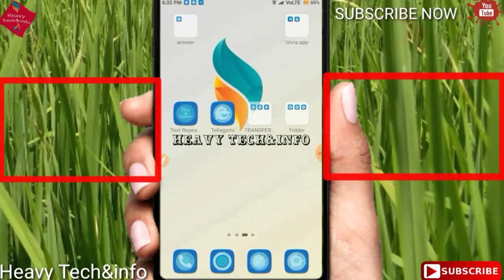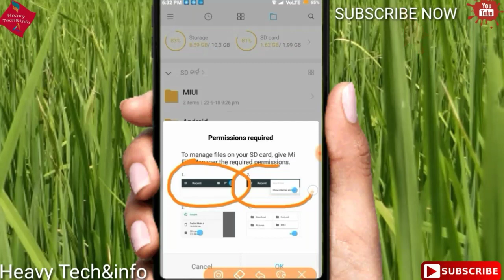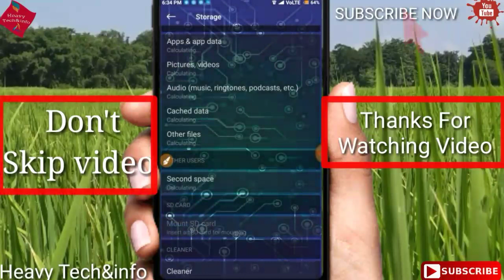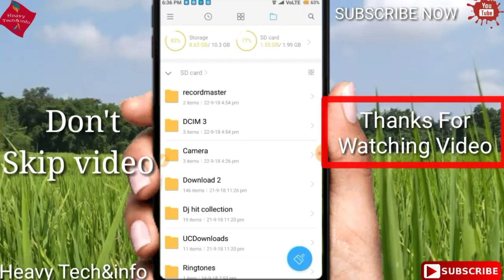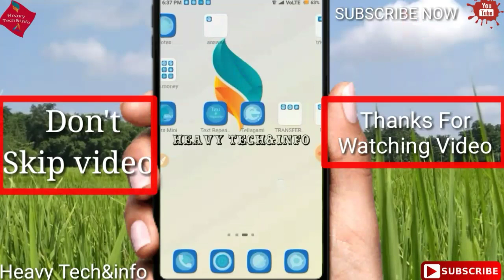SD Card Read/Write Permission Fix[Without Root] MIUI 9 , MIUI 8/7 !! Delete file by Heavy Tech&info.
1. How to fix SD Card permission in all mi mobile.
2. how to fix memory card fix read-only issue on Redmi,

1. Join what's app group